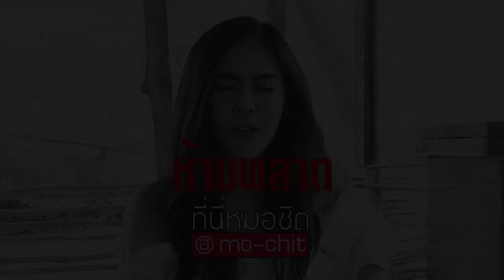ที่นี่หมอชิต | เมาท์นอกจอ โซ่เสน่หา | 4 ทุ่ม 45 นาที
►►ฝากทุกท่านกดติดตามและกดรูปกระดิ่ง 🔔 ด้วยนะคะ เพื่อจะได้รับการแจ้งเตือนทุกครั้งที่ลงคลิปใหม่ๆ และจะได้ไม่พลาดคลิปของ {ที่นี่หมอชิตนะคะ}◄◄
⭕ รับชม โซ่เสน่หา เวอร์ชั่นใหม่
⭕ พร้อมเจาะลึกเบื้องหลัง พอร์ช ศรัณย์ & พีค ภัทรศยา
[วันอาทิตย์ที่ 21 พฤษภาคม 2560 : 4 ทุ่ม 45 นาที]